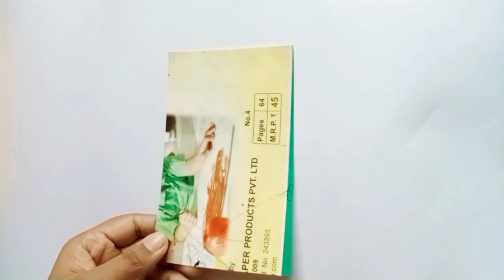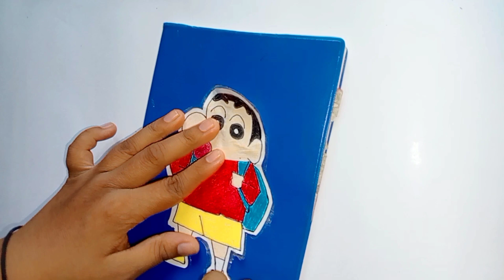Sticker making | homemade Sticker | paper craft 💙 | shinchan craft